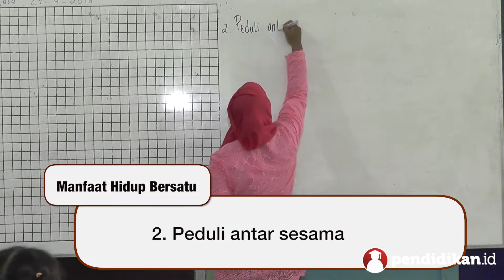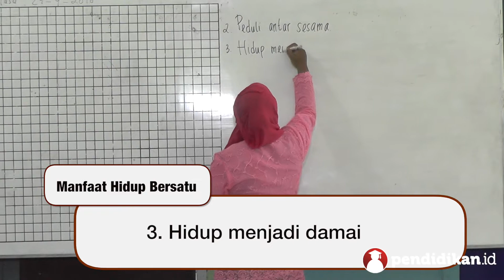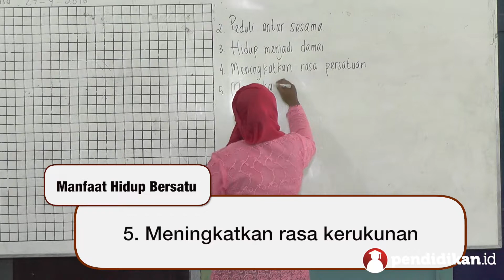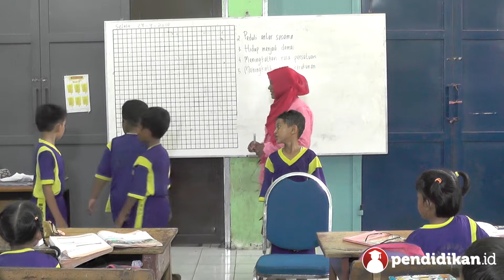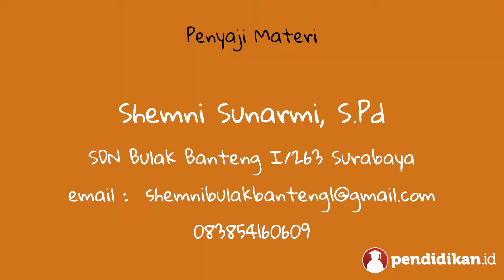Kelas 02 - Tema 8 Subtema 4 - PPKn (Hidup Bersatu) | Video Pendidikan Indonesia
Yuk pelajari selengkapnya tentang Hidup Bersatu bersama Ibu Shemni Sunarmi, S.Pd dari SDN Bulak Banteng I/263 Surabaya.